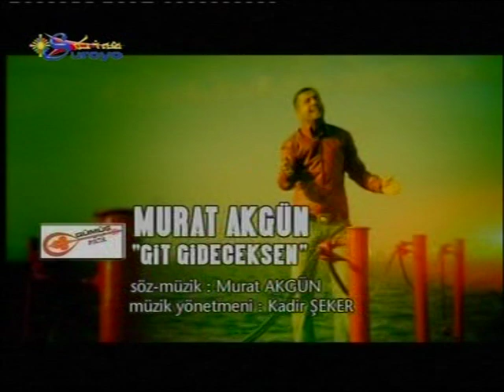Murat Akgün Git Gideceksen in Suroyo tv